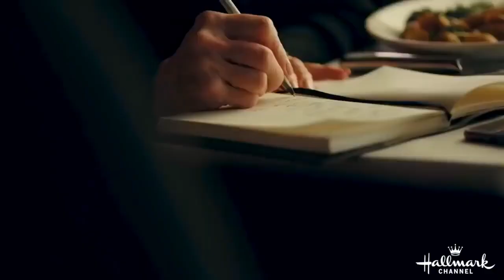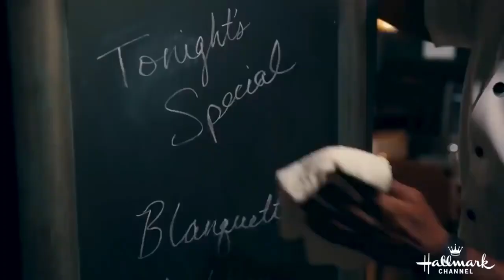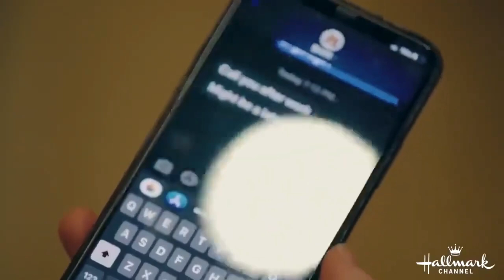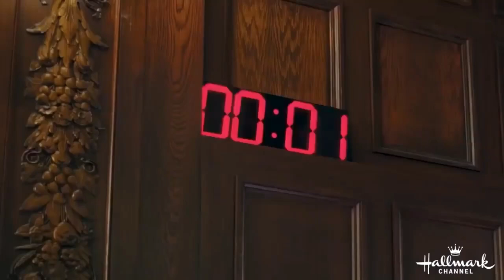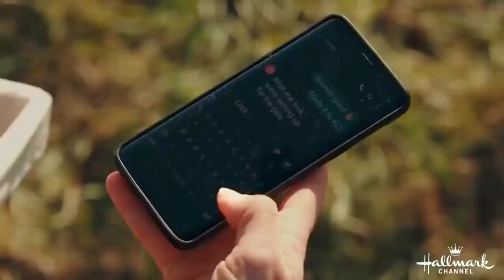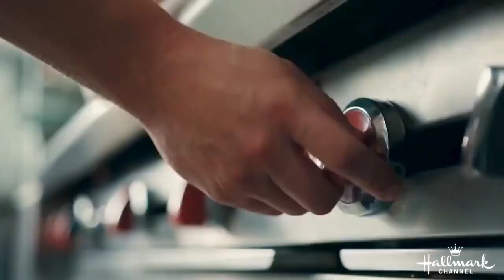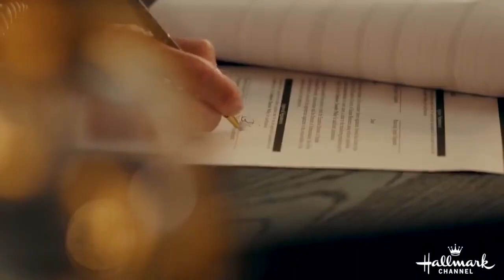Don't Forget I Love You:New Hallmark Movies 2022 Best Hallmark Romantic Movies Hallmark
New Hallmark Movies 2022 Best Hallmark Romantic Movies Hallmark Holiday Movie

Don't Forget I Love You

BEST HALLMARK MOVIES 🎬